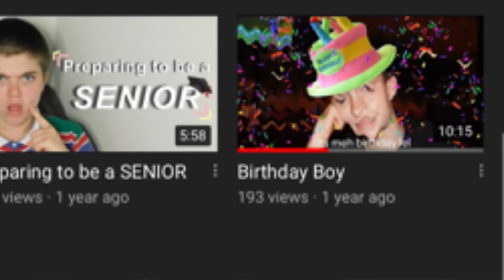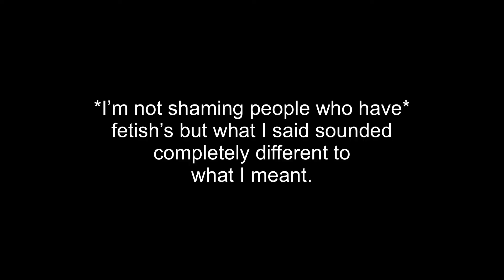FRIEND APPLICATION FOR; BRITTANY_BROSKI 💗✨💘🦋🤩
HEY...I'm very much aware that its been a year...
stfu I'm trying okay. I know this video isn't the best but I do promise that my content will be better...my brain just has been like the Sahara Desert, as you can tell. But its a start and I can't wait to let my actual personality out too!

Brittany baby hi! I'm sorry if you watched this, it was poorly executed, I'm not as annoying or not funny like I am in this video, girl you know I get a little camera shy...You are just so funny and its a literal dream to share a laugh with you, have a bit of a chin wag! So miss B give me a chance I'm trying my hardest girl, not to lie but I almost uploaded this video spelling your name wrong in the title and thumbnail but we fixed it, we good!

BLM!
I stand for and with you, this generation will be the ones to change, its beyond ridiculous how some people think and act.
ALL LIVES MATTER UNTIL BLACK LIVES MATTER!!!

if you believe in all lives matter, gtfo my page educate yourself and have a bath or too you smell like a public restroom!

snap:
p1xl3s
(ignore my backdrop its gross)
harambespubes